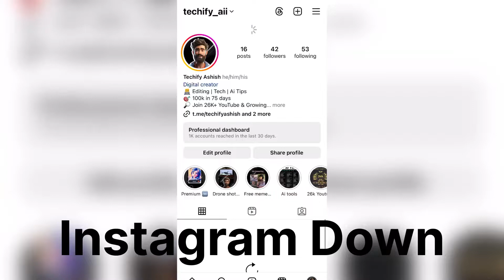Instagram facebook Hacked ?? | server down | Meta no network instagram down